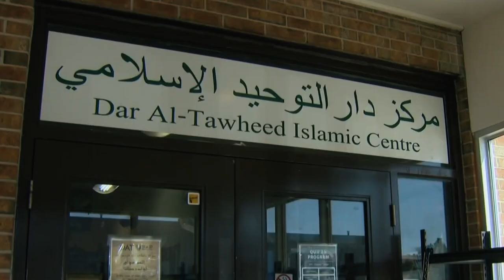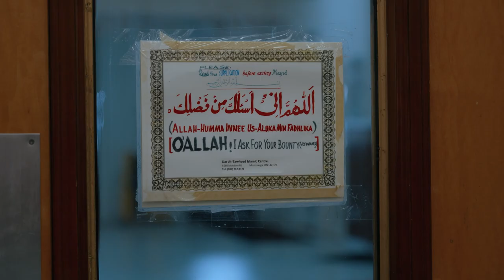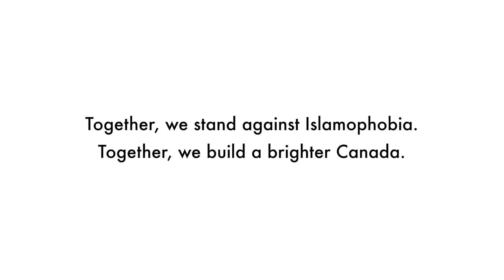The Rise of Mosque Attacks in Canada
Mosques are spaces of worship, tranquility, community, and safety.

Yet we have seen disturbing attacks on mosques across this country.

This video is about the terror attack on the Dar Al Tawheed Islamic Centre not long ago.

Canada is a G-7 leader when it comes to Islamophobia motivated fatalities, from 2017-22.

More needs to be done to protect these places of worship from hate. It is time that we step up.

It is time we took this problem seriously. It is time we act.